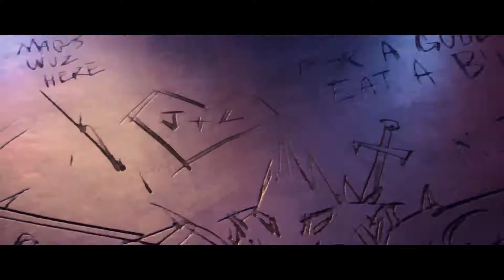Apex Legends: Hunted Launch Trailer | PS5 & PS4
Vantage’s mother may have raised her to survive the wilds of Págos, but she never crossed paths with a Legend. With her squadmates' help, she’ll need to discover the will to survive.

Apex Legends™ is a free-to-play hero shooter game where legendary characters battle for glory, fame, and fortune on the fringes of the Frontier. Play for free now on PlayStation®4, PlayStation®5.